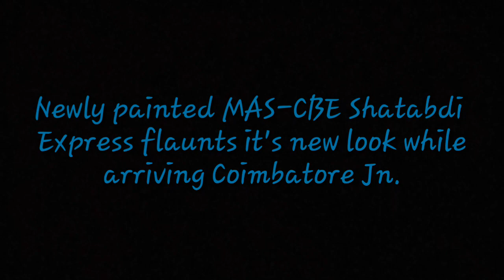All New LOOK of SHATABDI EXPRESS! RARE AND ONE OF IT'S KIND|| Coimbatore Shatabdi||Indian Railways!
Probably India's first Shatabdi to get officially painted by it's Zone.
12243 Chennai Central(MAS) - Coimbatore(CBE) Shatabdi Express is the first train of it's kind. Southern Railways, in association with Nippon Paints, painted the exteriors of the LHB coaches with some of TamilNadu's most attractive tourist places getting inked on it. The train is arriving Coimbatore Jn. In this video.